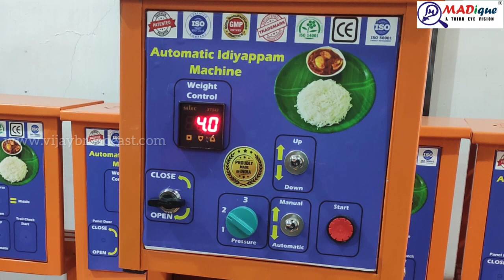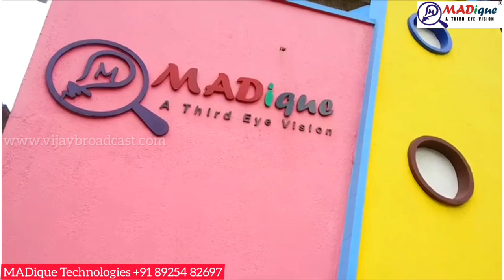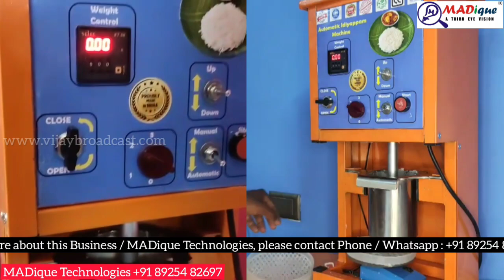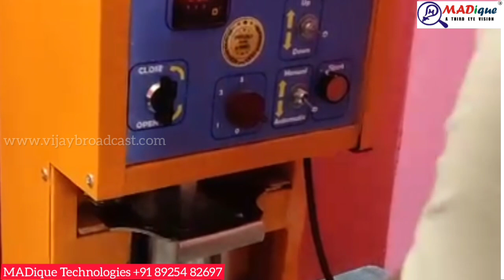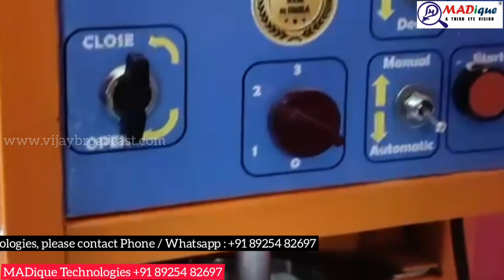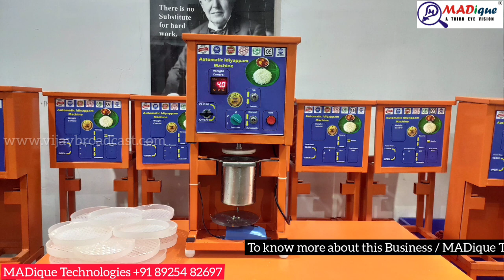ஒரே Machine-ல மாதம் 90,000 சம்பாதிக்கலாம் | ஒரு பீஸ் Rs.20 க்கு விற்கலாம் | Idiyappam Business | VJB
To start this business please contact below number,
MADique Technologies
242, Ramanathapuram,
Ammapet, Salem-636003
Tamil Nadu, India.
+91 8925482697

To promote your business into VIJAY BROADCAST youtube channel,  please contact

Facebook & Insta: Vijay Broadcast
About Company and Business:

This is Karthik Raja, CEO MADique Technologies.
We proudly introduce a product called Kutty Machine. It is a world's number one smallest idiyappam making Machine. The offer price is 35000+18%GST (TOTAL =₹41300). Idiyappam is a grooming food which has lots of health benefits.
The people who make idiyappam are stopped due to age factors so that there is a demand for idiyappam in all over India. There are some idiyappam machines available in the market but they cost more than 75000 upto 2 lakh and they occupy huge space. MADique has developed the most compact version of idiyappam machine.
Any one can do home business at Lowest investment.

MADique Technologies
242, Ramanathapuram,
Ammapet, Salem-636003
Tamil Nadu, India.
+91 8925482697